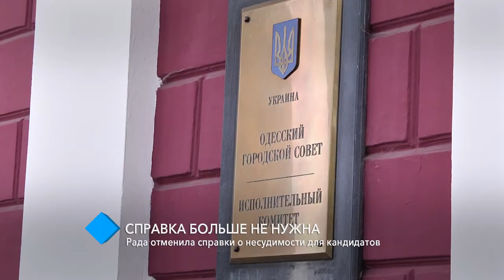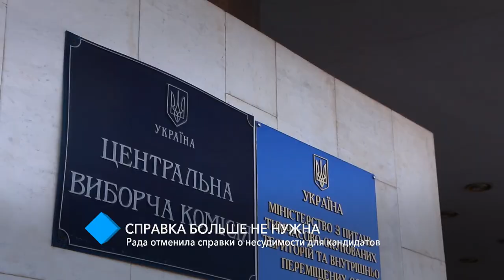Верховная Рада отменила справки о несудимости для кандидатов